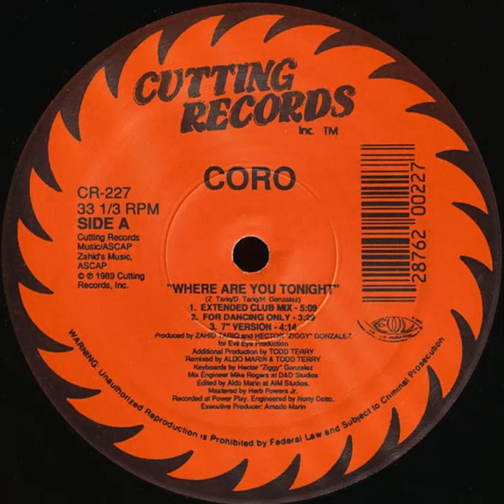Coro - Were Are You Tonight (Extended Club Mix)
Released: 1989
Genre: Electronic
Style: Freestyle